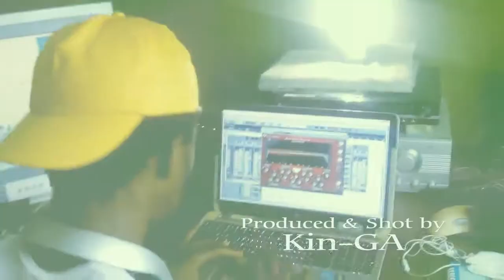My Heart remix Viral Video